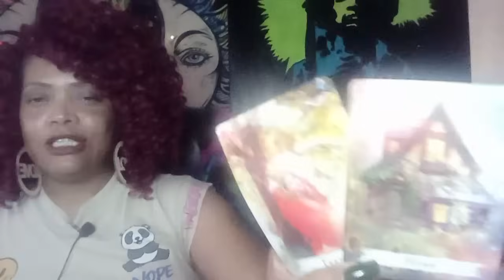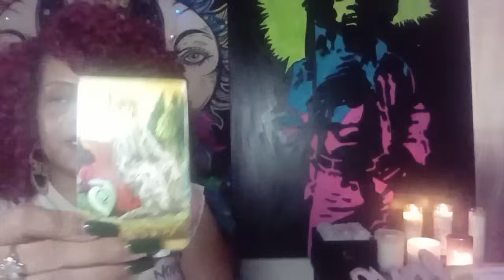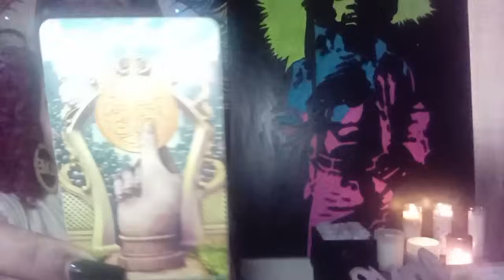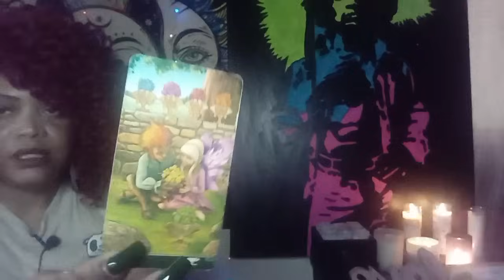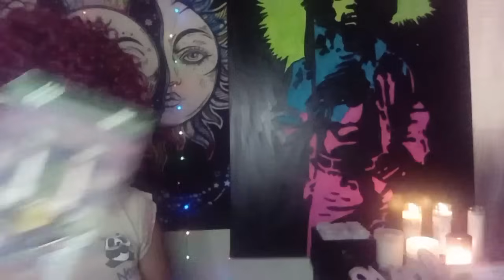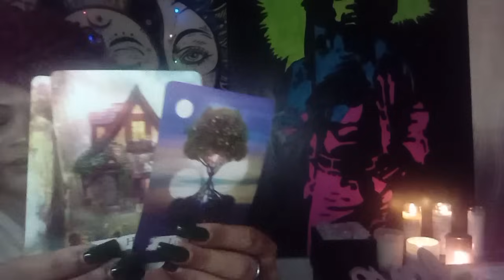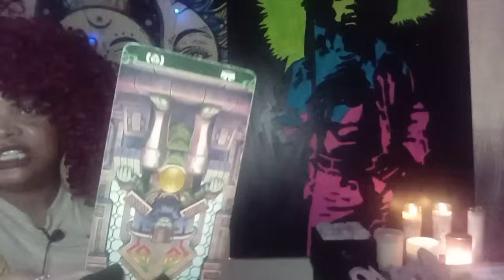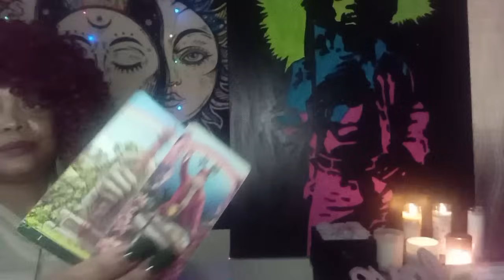SCORPIO LOVE READING..TAKE ME OUT THE STREETS. .IM READY FOR LOVE 😍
SCORPIO LOVE READING, ... GET ME OUT THE STREETS, I'M READY FOR LOVE... SOMEONE IS READY FOR A RELATIONSHIP CHANGE. TIRED OF BEING ALONE AND READY FOR COMMITMENT.